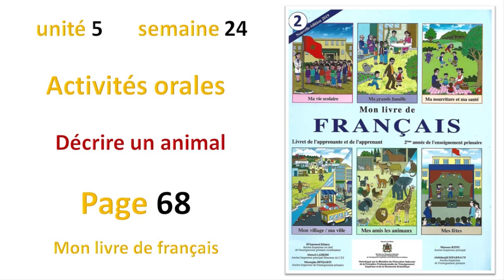Activités orales: Décrire un animal / unité 5 / semaine 24 / Page 68 / Mon livre de français 2AP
Nacira et Loubna sont devant l’écurie. Nacira montre son cheval à Loubna.
Le cheval est fort. Il a une belle crinière et deux petites oreilles. Ses pattes sont couvertes de sabots. Dans le champ, il trotte, il galope.
Quand il crie, on dit qu’il hennit.